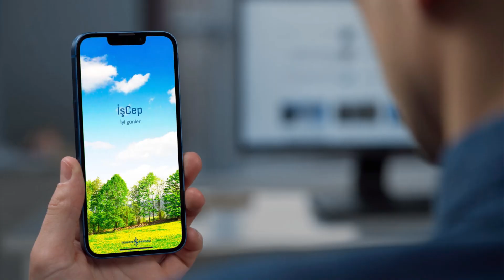Şirketler İşCep’ten nasıl İş Bankası müşterisi olur? I iPhone için